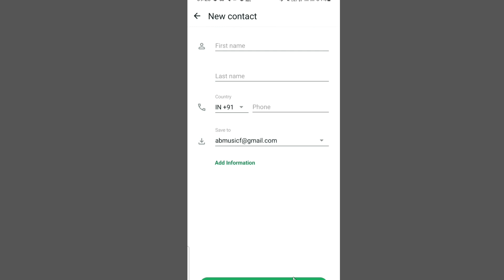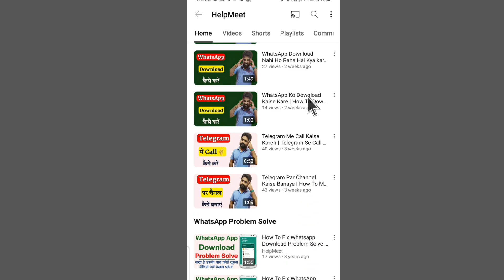How To Add Someone On WhatsApp